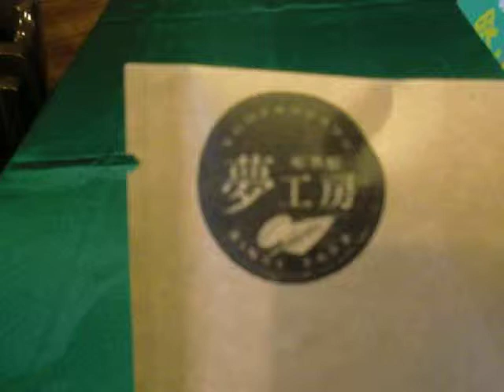喫茶館夢工房 ペーパーバッグタイプ (1)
夢工房ブレンド。
ペーパーバッグタイプも間もなく発売。

本物の自家焙煎珈琲あります

喫茶館夢工房　ペーパーバッグタイプ

場所 〒630-0215 奈良県生駒市東菜畑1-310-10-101